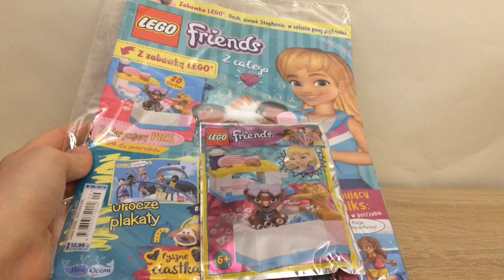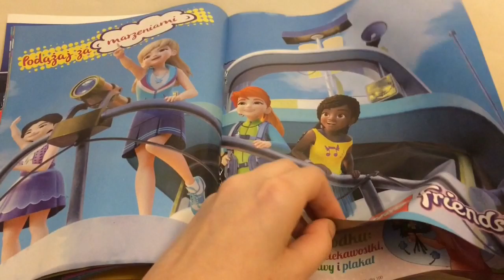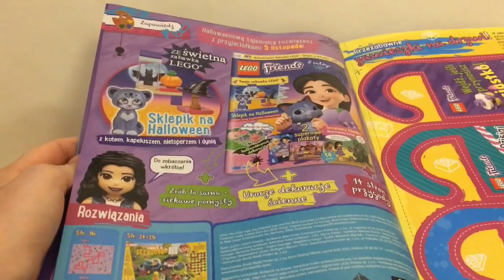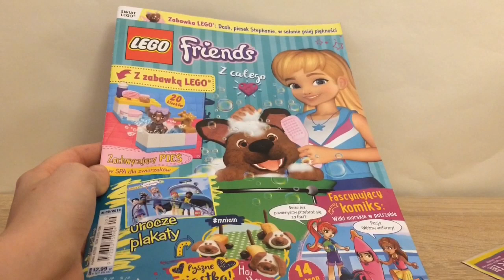Przegląd Magazynu LEGO Friends 9/2019